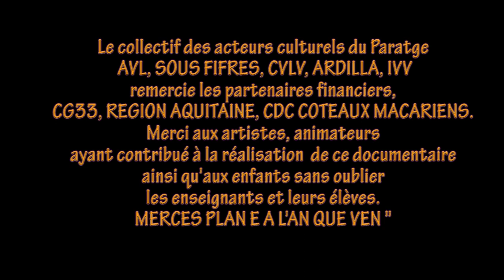2013 2014 LO PARATGE